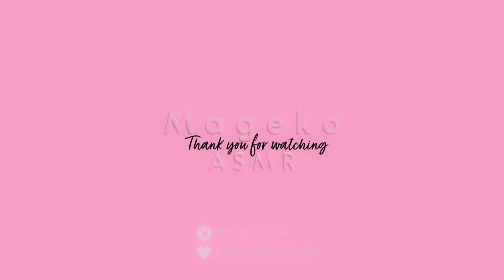【ASMR】眠れるマウスサウンドで画面をなでる【オノマトペ/音フェチ】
たぶんこれ見たら眠れると思う😌
リクエストいただいた動画です！
ご覧いただきありがとうございます！マゼコです🥰
字幕が必要な方は設定から字幕をオンにしてご覧ください！
おやすみ♡

0:00 シリコンたわし
5:09 イヤホン
8:37 ブラシ
12:30 麻雀牌
15:51 ねこのおもちゃ
19:25 綿棒
24:49 コルク
28:26 クリスタル